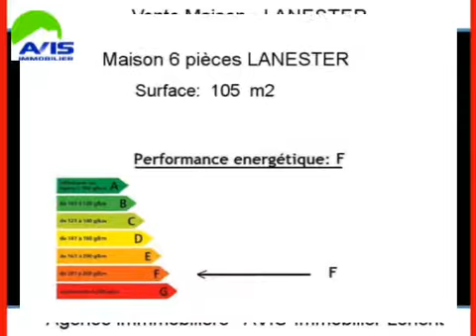Achat Vente Maison LANESTER 56600 - 105 m2